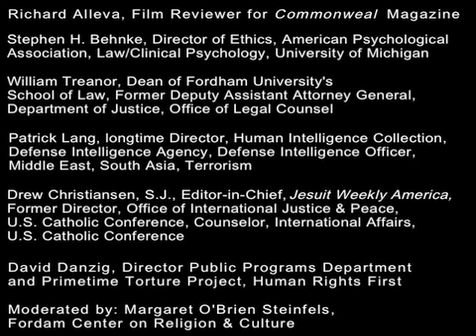Torture & American Culture-An Inquiry and Reflection: Further Reflections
The photographs that revealed the torture and abuse of Iraqi prisoners at Abu Ghraib shocked the world. American military personnel and civilian contractors are seen engaged in practices prohibited by the Geneva Conventions, the Army Field Manual, and U.S. and international law. Further revelations about CIA rendition policies, deaths in custody, Guantanamo detainees, and government secrecy raise critical questions about U.S. culture and the practices and conditions that have fostered the resort to torture.

This forum will examine two issues
1. What in U.S. culture predisposes us to torture or to a tolerance for torture?
2. What strengths and weaknesses have U.S. leadership groups (political, military, religious, medical, psychological, legal, etc.) exhibited in responding to the current controversies over torture?

Moderator: Margaret OBrien Steinfels, Fordham Center on Religion and Culture; Panel:David Danzig, Human Rights First, Director, Primetime Torture Project; Richard Alleva, Film Critic, Commonweal; Dean William Treanor, Dean, Fordham University School of Law; Col. Patrick Lang (Ret.), President, Global Resources Group; Rev. Drew Christiansen, S.J., Editor, America Magazine; Prof. Stephen Behnke, Ethics Office, American Psychological Association